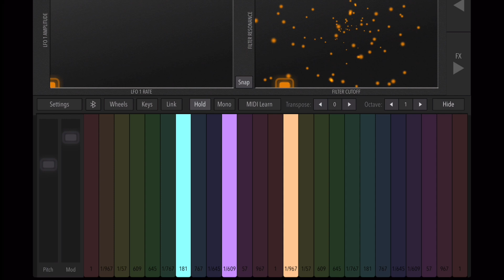South African Railways 3 Chime Whistle On Synth One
It’s My First Try On Making A South African Railways (SAR) Or A Kenya Uganda Railways (KUR) 3 Chime Whistle Plus It Would Some Times Be Used On Flying Scotsman (LNER 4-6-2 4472) And Later During A Filming Of Thomas & Friends: Big World Big Adventures It Would Be Used On Nia